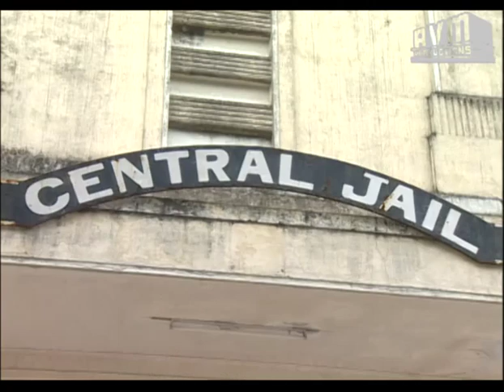Episode 302: Vazhkkai Tamil TV Serial - AVM Productions